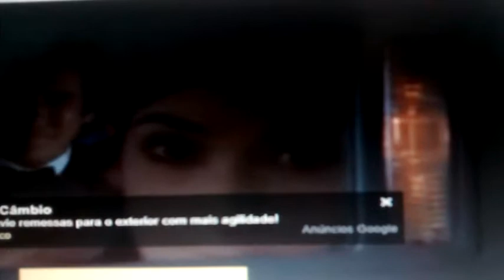TRIO IRAKITAN - APITO NO SAMBA/NA CADÊNCIA DO SAMBA